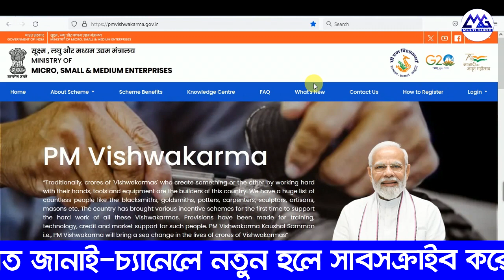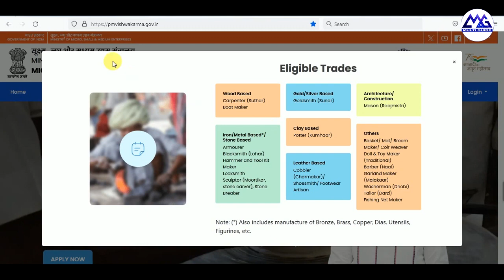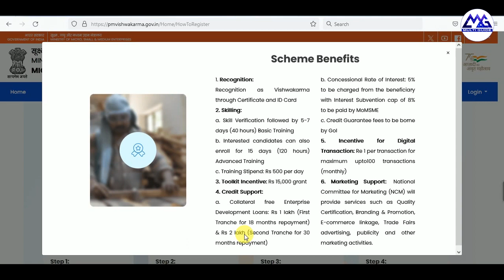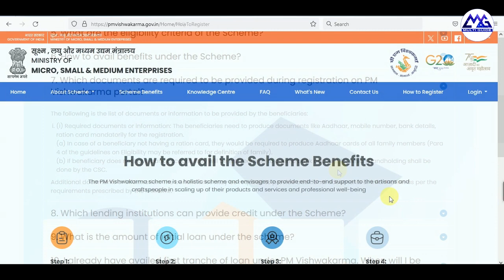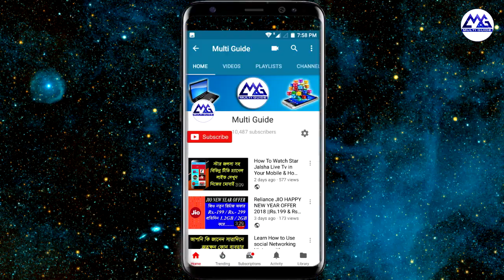PM Viswakarma Yojana Benefits | Eligibility Criteria | Documents Required | How To Apply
প্রধান মন্ত্রী বিশ্বকর্মা যোজনা | Pradhan Mantri Vishwakarma Yojana Details in Bengali
PM Vishwakarma Scheme Details -
“Traditionally, crores of 'Vishwakarmas' who create something or the other by working hard with their hands, tools and equipment are the builders of this country. We have a huge list of countless people like the blacksmiths, goldsmiths, potters, carpenters, sculptors, artisans, masons etc. The country has brought various incentive schemes for the first time to support the hard work of all these Vishwakarmas. Provisions have been made for training, technology, credit and market support for such people. PM Vishwakarma Kaushal Samman i.e., PM Vishwakarma will bring a sea change in the lives of crores of Vishwakarmas”